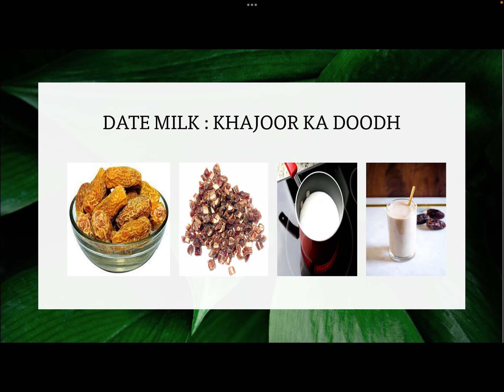DRY DATE MILK | KHAJOOR WALE DOODH KE FAYDE | URINE LEAKAGE CONTROL DRINK | BED WETTING CONTROL